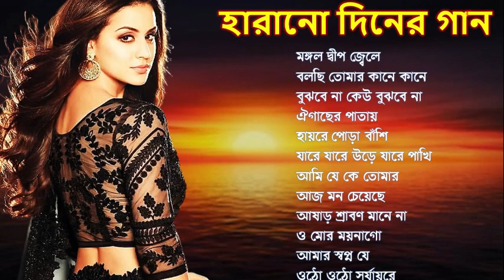Bengali Adhunik Audio Jukebox _আধুনিক বাংলা গান _Old Bengali Adhunik Song